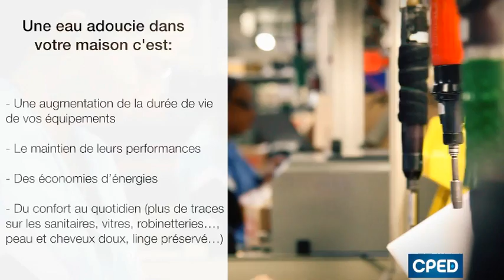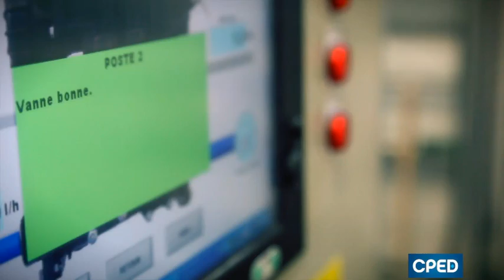CPED - Adoucisseur d'eau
Découvrez comment est fabriqué votre adoucisseur d'eau chez CPED.

Retrouvez notre gamme d'adoucisseur sur Auchan.fr